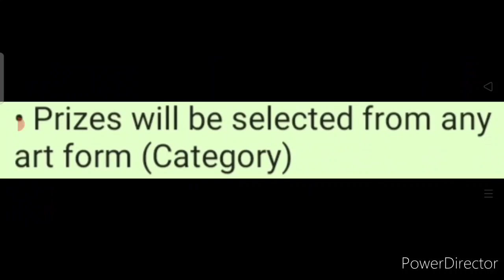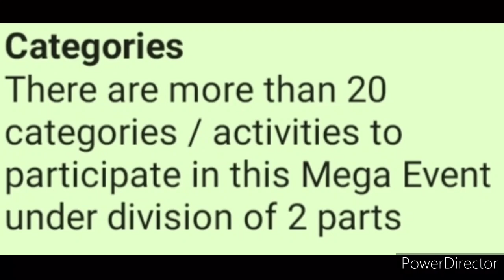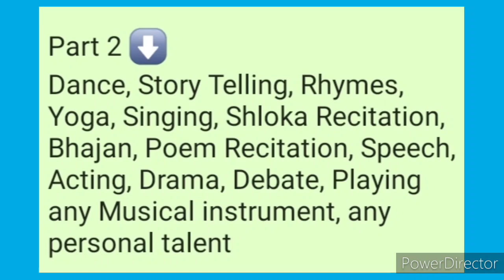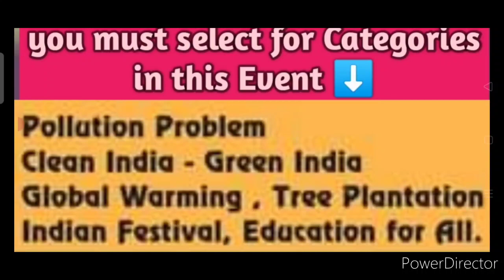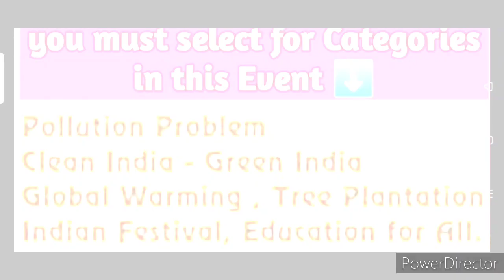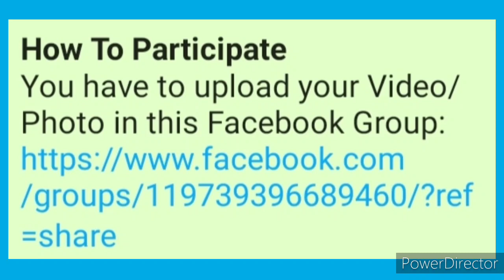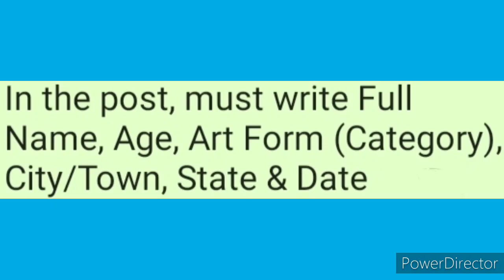Online 20+ Competitions 2021/ Win Prizes (Total 50 Medals)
I am literally sorry for mistakenly telling in the video that this competition is free. but that's not. Registration fees is Rs. 40. please forgive 🙏🙏🙏🙏🙏